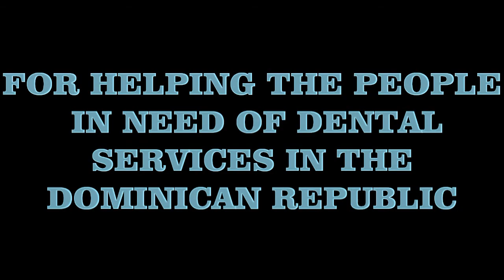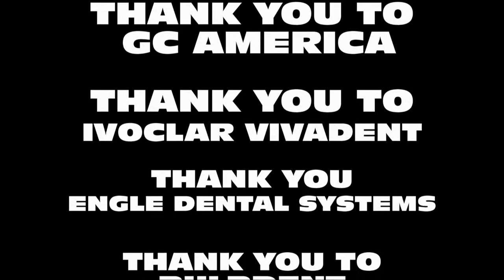DUNDEE SCHOOL OF DENTISTRY IN THE DOMINICAN REPUBLIC 2017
MARK RANKIN, NEIL MARSHALL AND CRAIG  NOTEMAN  PROVIDE A HUMANITARIAN DENTAL OUTREACH AT SAN JOSE ADENTRO, DOMINICAN REPUBLIC. WITH MISION PARA LOS NINOS AND JACK MEIBAUM